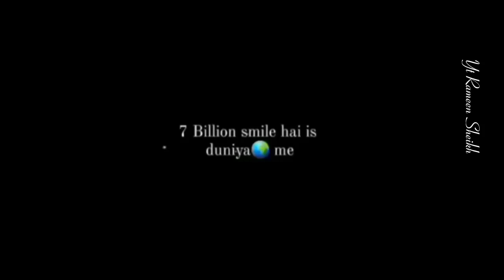7 billion Smile but My Favorite ll Baba jaan